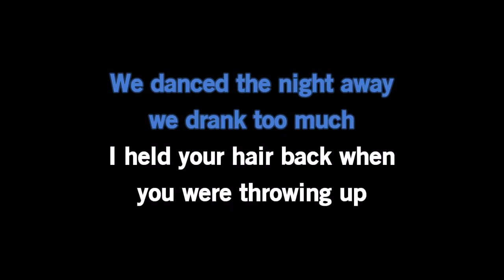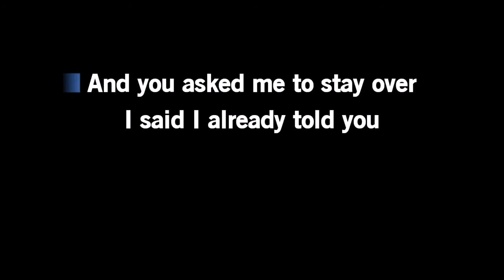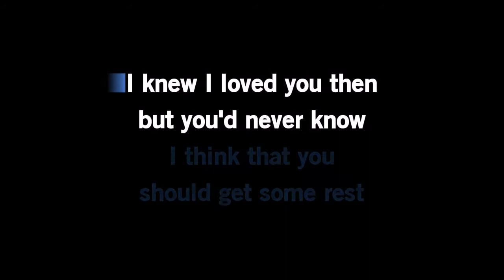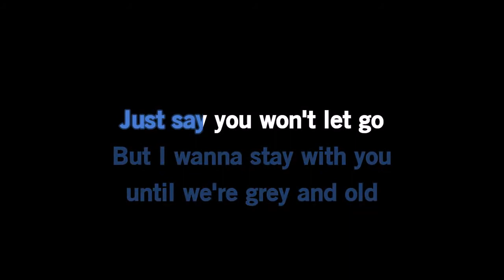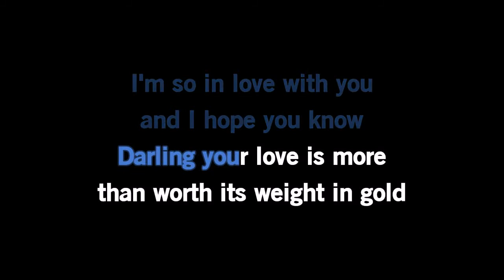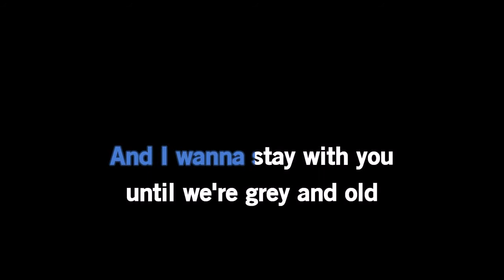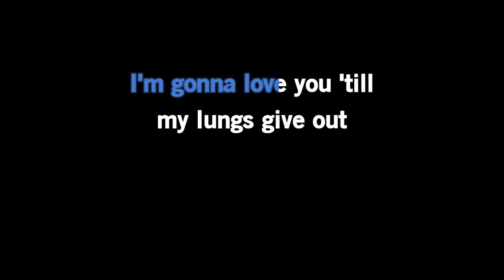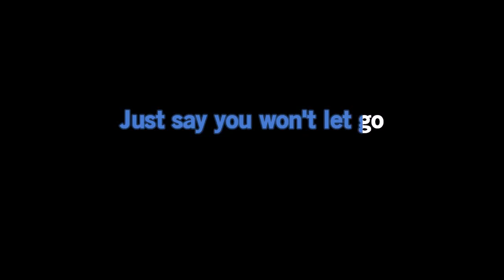Say You Wont Let Go KARAOKE James Arthur JA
Only for fun nothing more just enjoy singing, I love karaoke Music.